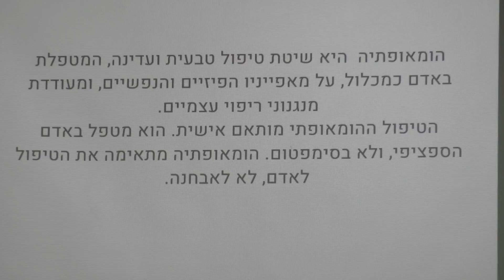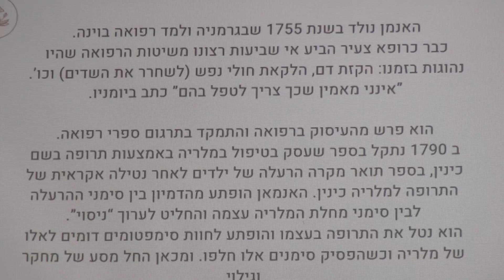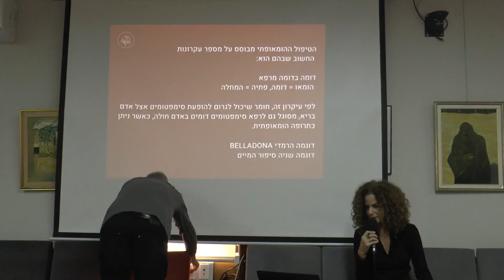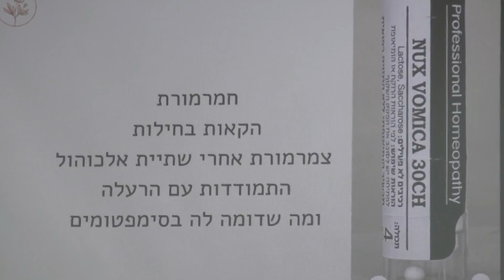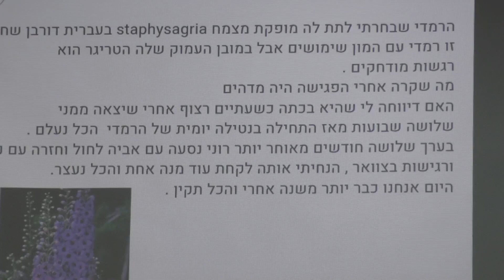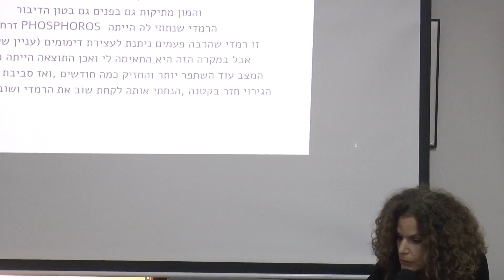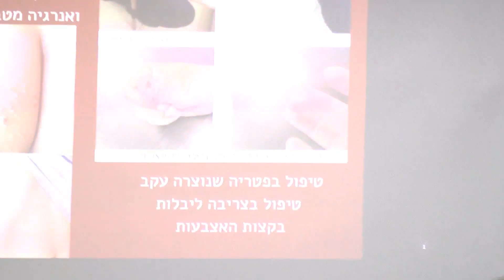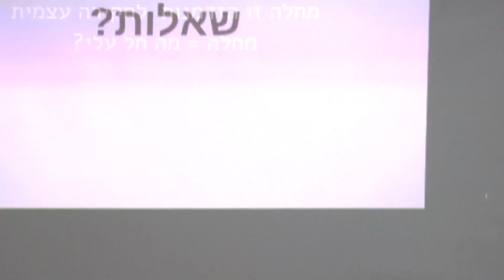מפגש גמלאים עם ענבל לויתן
סרטוני חגים וארועים